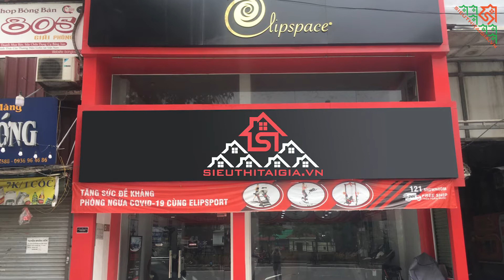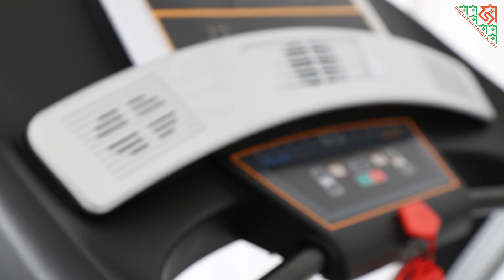Nơi Mua Máy Chạy Bộ Chất Lượng Tốt Nhất Tại Quận Hải Châu - Đà Nẵng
Đến ngay cửa hàng của siethitaigia.vn tại 174B Đường 30/4, P. Hòa Cường Bắc, quận Hải Châu, Đà Nẵng bạn sẽ tìm được một sản phẩm máy chạy bộ ưng ý nhất. Chi nhánh SIÊU THỊ TẠI GIA chuyên bán máy chạy bộ chất lượng tốt tại khu vực Quận Hải Châu thành phố Đà Nẵng bán hàng chính hãng và giá tốt nhất. Các sản phẩm máy chạy bộ tại cửa hàng luôn được đông đảo các khách hàng yêu thích vì sự đa dạng trong từng thiết kế, mẫu mã và tính năng vượt bậc.
🚚 Giao hàng + lắp ráp miễn phí toàn quốc